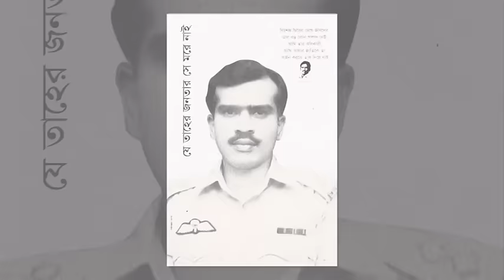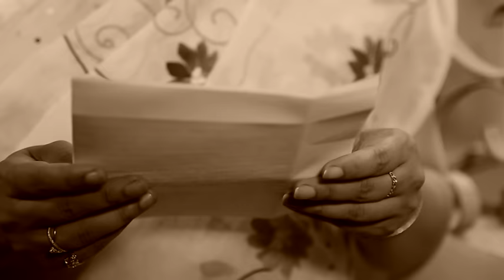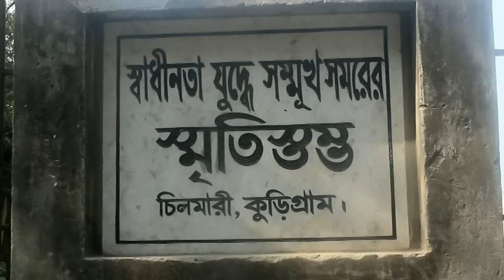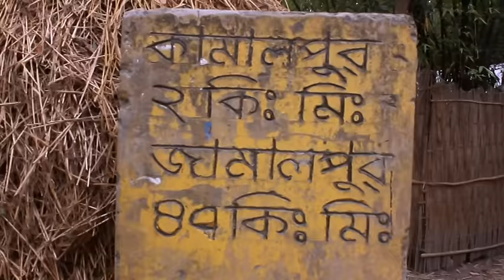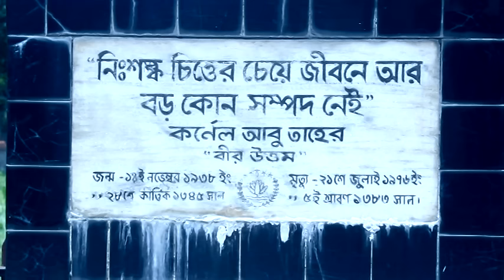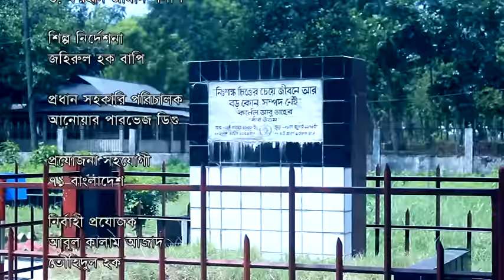কর্ণেল তাহেরের জবানবন্দী।পরিচালনা আকতারুল ইসলাম জিননাহ্ Colonel Taher Er Jobanbondi.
কর্ণেল তাহেরের জবানবন্দী।প্রামাণ্যচিত্র।পরিচালনা আকতারুল ইসলাম জিননাহ্। Direction: Aktarul Islam Zinnah
Produced by: Docuframe
Co Produced and Published by: Ekattor Bangladesh